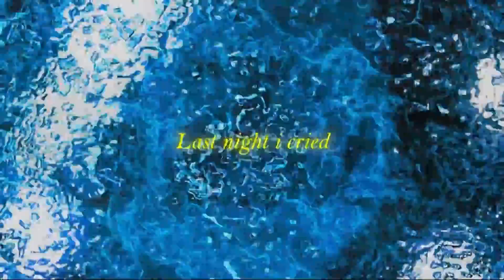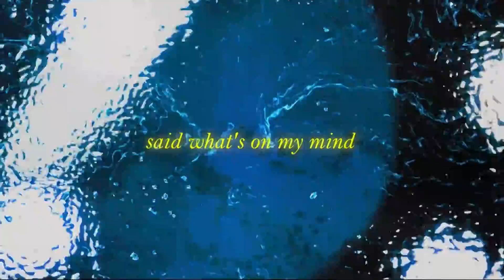SZA - SOS (Lyrics)